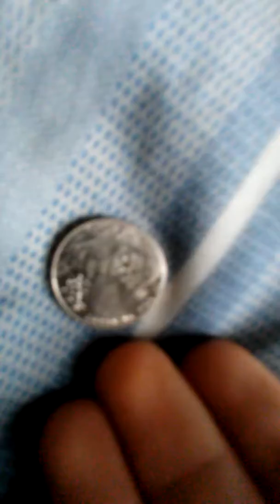Precognition predicting seeing the future